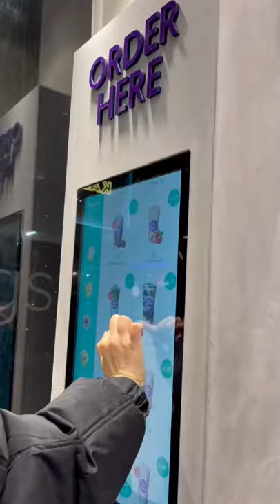Wart ihr schon in Amsterdam? 🖤 | Xinting Wang